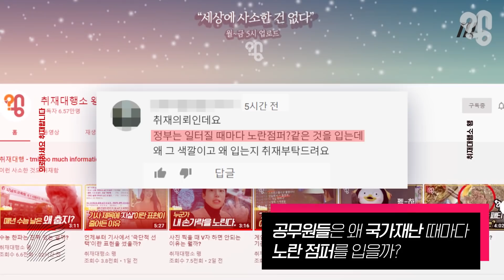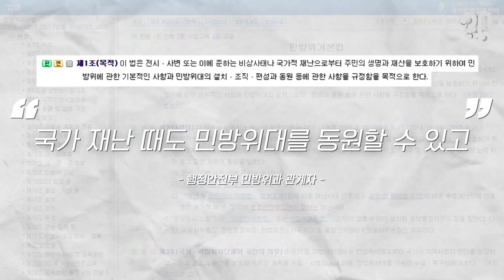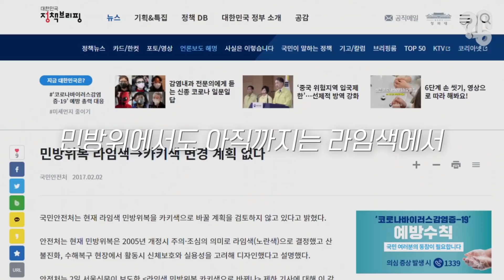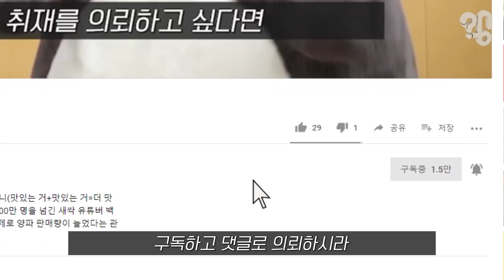공무원들은 왜 국가재난 때마다 노란 점퍼를 입을까?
신종 코로나바이러스로 시끄러운 요즘, 섬네일의 이 사람은 아마도 여러분이 최근에 TV로 가장 자주 봤을 사람, 정은경 질병관리본부장이다. 그런데 TV를 볼 때마다 왜 항상 이 노란 옷을 입고 있을까? 그러고 보니 이번 코로나바이러스뿐 아니라, 메르스, 세월호 사건, 사스 등 국가적 재난이 있을 때마다 대통령, 장관 등 공무원들은 항상 노란 점퍼를 입고 있었다. 다들 저 노란 옷 한 벌뿐인 걸까, 아님 짱구처럼 여러 벌이 있는 걸까...? 궁금하신 분들이 많았는지 유튜브 댓글로도, 인스타그램 DM으로도 “국가적으로 일이 터질 때마다 공무원들이 입는 노란 옷의 정체가 뭐냐”는 의뢰가 들어와, 행정안전부에 물어봤다.